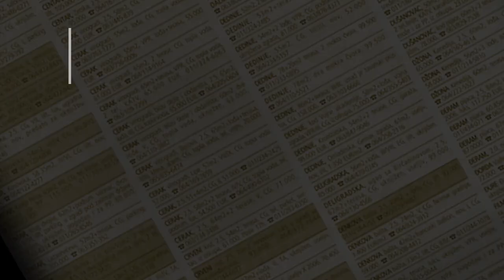prodaja stanа Skojevsko naselje 47m - Beograd